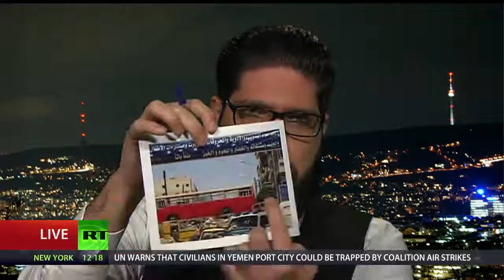‘Tribute to victims’ or ‘voice to terror group’ Aleppo inspired memorial sparks protests DEBATE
World News 24h - Updating and continuous synthetic world news on channels: Fox news - CNN News - BBC - Sky News - Fox News - RT - Updating.